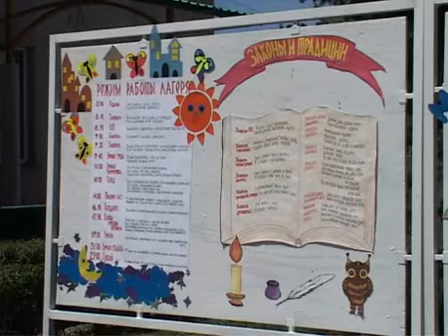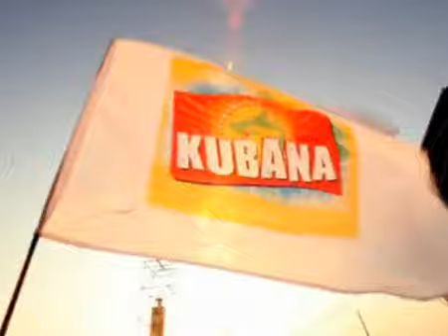23.07.12 Программа «Пора на юга»